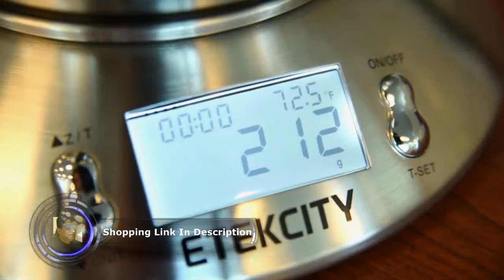Etekcity 11lb 5kg Digital Kitchen Food Scale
Etekcity Digital Kitchen Food Multifunction Removable Bowl 2.15L Liquid Volume Room Temperature and Timer, 11lb 5kg, Backlight Scales, 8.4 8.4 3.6 inch, Silver